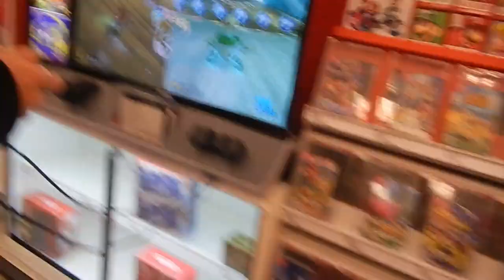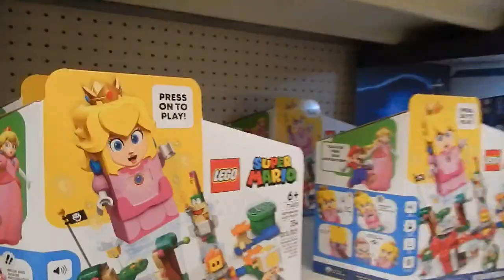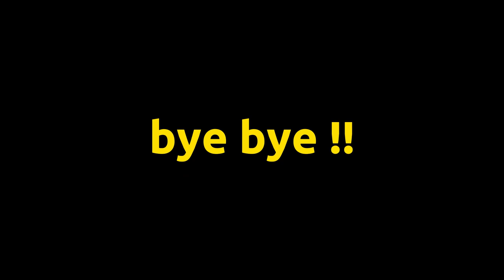Rapp Snitch Knishes - MF DOOM (vlog edit)